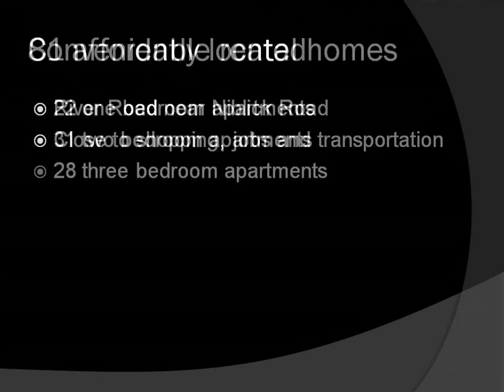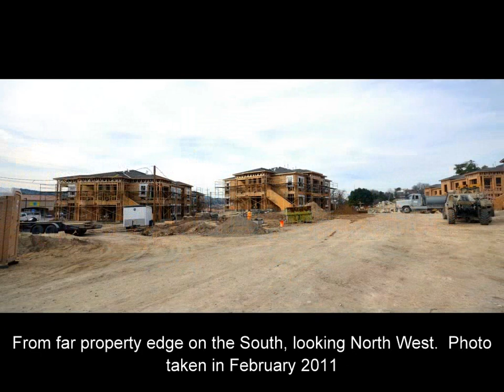Hidden Creek Village, Paso Robles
An affordable housing project assisted by the San Luis Obispo County Housing Trust Fund.